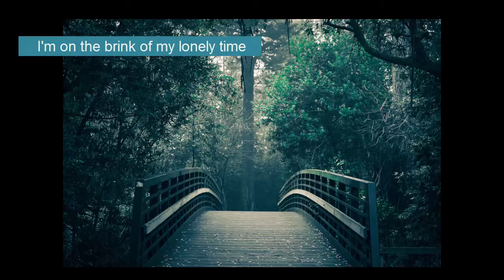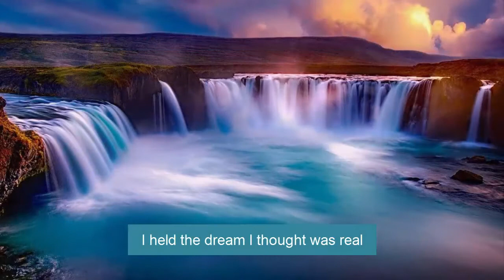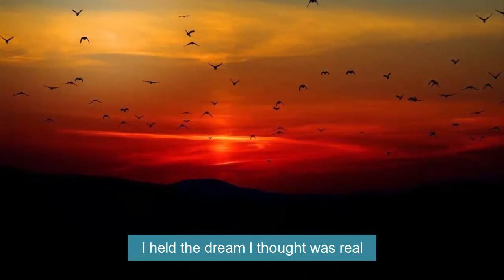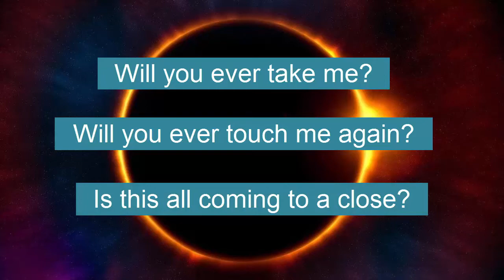Paradise (original) - Performed by Dan Miller, Keith Semple and Dino T. Manzella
Written about and just after a breakup I had in the early 1990s with a girl I probably would have married. Although the relationship seemed so perfect, I did recognize the major flaws after it ended. This is why the lyrics say "I held the dream I thought was real".

Lyrics and Lead Vocals: Dino T. Manzella
Music and Piano: Dan Miller (7th Heaven drummer for 15 years)
Guitar Solo and Backing Vocals: Keith Semple

I recorded this song at Keith's house in a rush so that it could be included in the 7th heaven project "Jukebox". I still want to sing this live on camera. I just need to get a hold of the studio tracks.